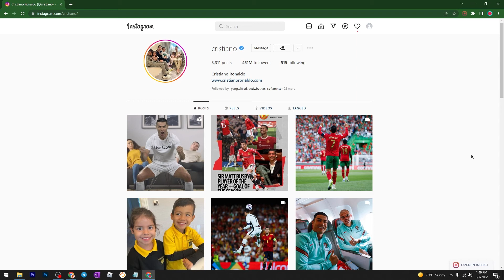How To Report Instagram Account 2024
In this video, I will show you how to report Instagram account.